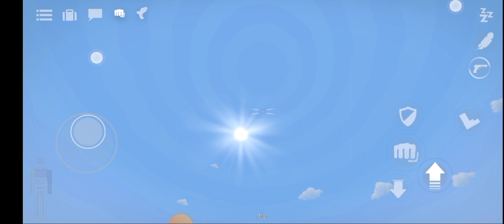king goredoll episode 6 part 2